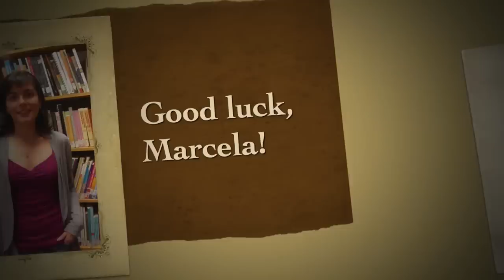Good luck, Marcela! .mov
Marcela has been with the School of ESL for over a year and a half--first as a student and then as a Peer Leader.  Marcela has truly been a part of our family here and we are going to miss her Big Time!  Continued success and happiness to you, Marcela.  Thank you for all you have done for our students and program!